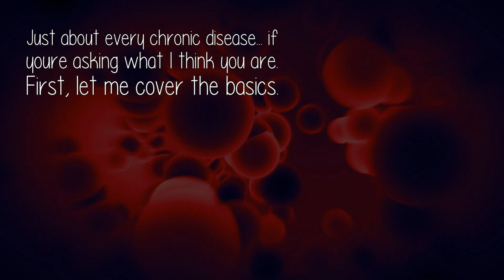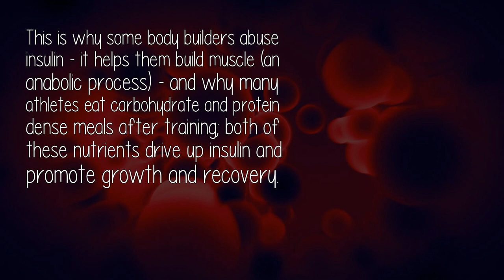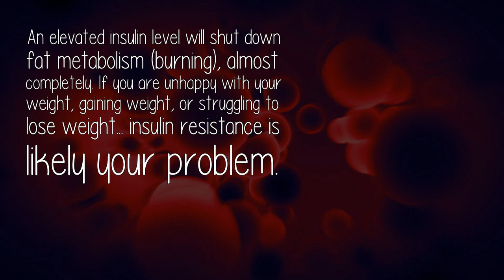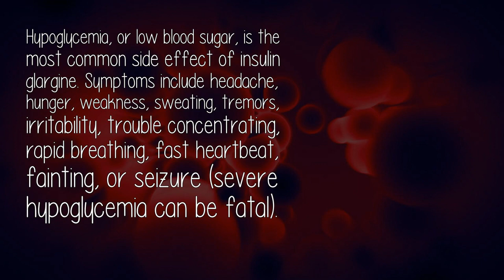What Are The Side Effects Of Insulin?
Insulin is a hormone released by the pancreas. Insulin lowers blood sugar b...